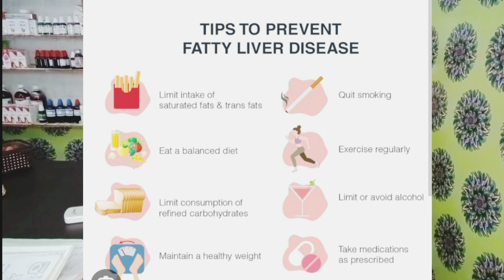Fatty liver Homoeopathic Treatment| फैटी लीवर की सबसे अधिक प्रभावशाली दवाई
hello friends is vedio me mene aapko fatty liver ke bare mein jankari di hai 🙏
or fatty liver kyu hota h or kya iski best homoeopathic medicine he iske bare me bhi bataya h
agar app ko bhi fatty liver ki problem hai to aap vedio me batayi gayi medicine ko le sakte hai 🙏
ye medicine bahut hi effective hai or isko koi bhi side effects nahi hai 🙏